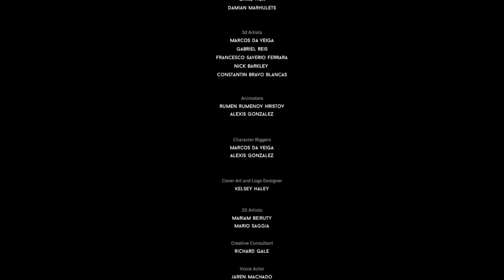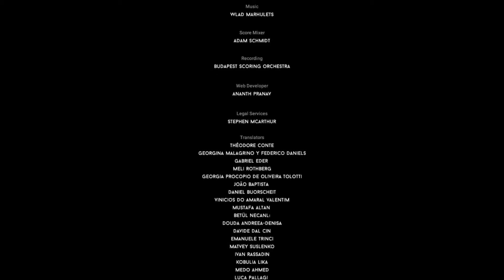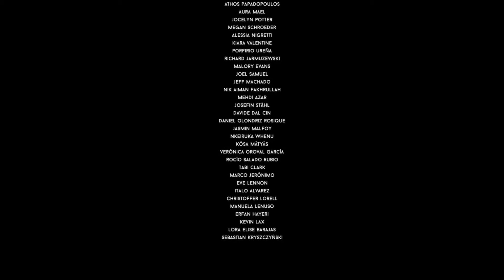Darq: Chapter 7 [Final] | The Light at the End of the Tunnel!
Welcome to the final chapter of the Darq Let's play! What a wonderfully strange game. I absolutely loved it and would definitely recommend buying it for at least one playthrough.

As of right now, you can buy DARQ on steam for around $20 but i'm sure it'll go on sale soon enough if that price doesn't suit you. But in my opinion, its worth every penny.

Remember if you liked it to please feel free to like it, make a comment below about how bad I am at video games, and subscribe if you really want me to keep doing what i'm doing!